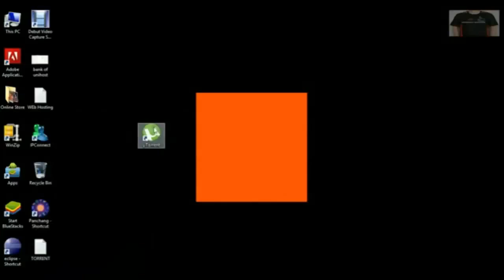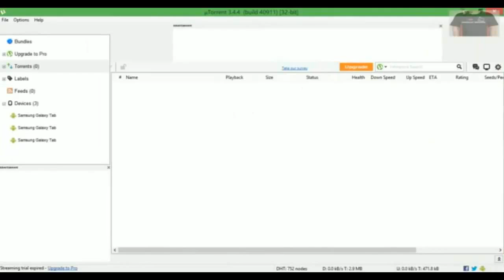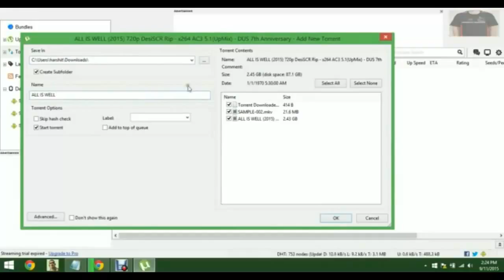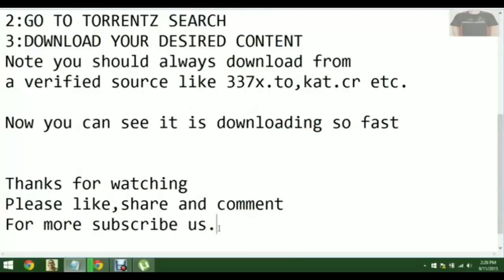How to download Movies,Apps,Games Very Fast|Easily(2106)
How to download Movies apps games software amazingly fast.How to download movies from utorrent.How to download contents from torrentz.